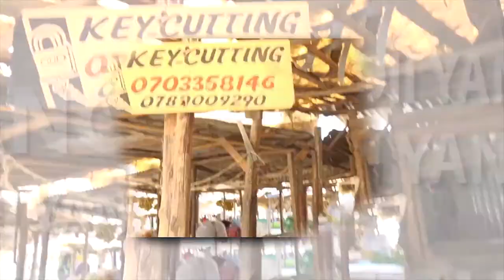BIDII YANGU with - A GAME consultancy part B